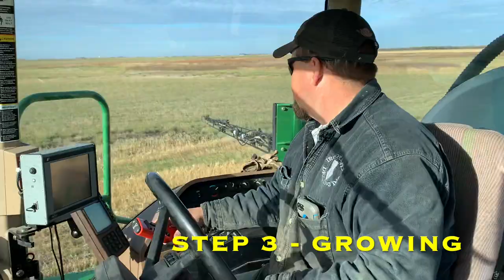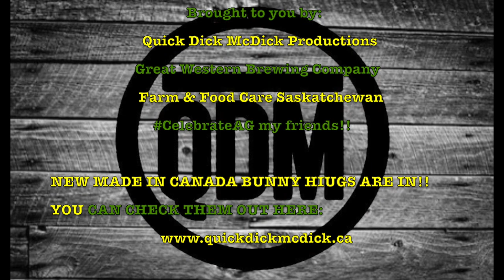BEER = BARLEY PART 1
It's agriculture month here in Saskatchewan folks, and QDM could think of nothing better than to tell a few stories about where some of our food comes from - starting with BMA's favourite - BEER!!

In this part, we have a look at the growing of Barley, then we'll have a look at the beer making process in the sequel!

for donating to the Foam Lake Health Foundation for donating to local food banks.

Make sure to use CelebrateAg when posting ag pictures or stories on social media this month folks - and lets let the world know just how important agriculture is to everyone!

New black bunny hugs are in stock for a limited time!

QDM